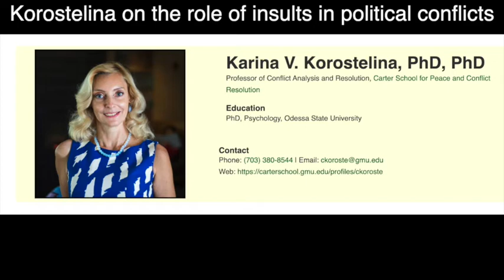The role of insults and hurt feelings in political conflicts, with Karina Korostelina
A talk with Karina Korostelina, a social psychologist, about her work studying political insults. Karina is the author of Political Insults: How Offenses Escalate Conflicts. Topics discussed include: What role do insults, and the feeling of being insulted, play in political conflicts? How does the role of insults in politics tie in with human group psychology? Does the internet create an environment where insults are more common, and where more people can be directly insulted? How Trump (and other leaders) excel in using insults, both insulting people and groups, and in creating feelings of being insulted in their own group.